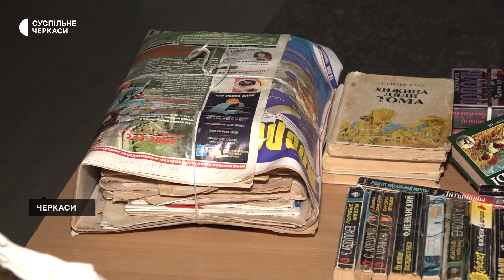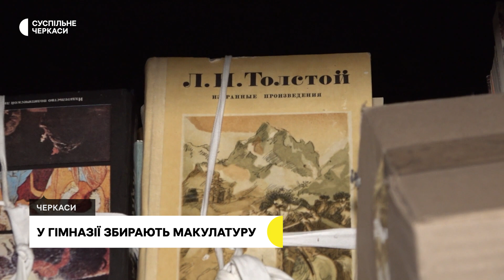У Черкаській гімназії №9 збирають макулатуру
Книжки російських авторів та російською мовою – на макулатуру. У Черкаській гімназії №9 протягом грудня учні збирають книги, журнали та газети. Все почалося з того, що вирішили з бібліотеки списати літературу російською, а далі залучили учнів для масштабнішого збору. Розповіла бібліотекарка Ірина Обертас.
Авторка - Ірина Філенко
Оператор - Максим Шевченко